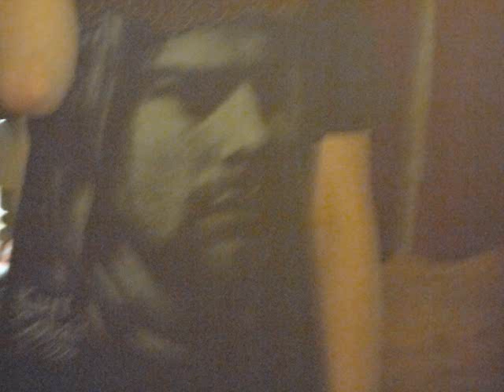WeeklyIntrospection: 1st Vlog - Lizzy's House (Vid 25)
Me and my friend Matt, going to Lizzy's house to hang out. My FIRST Vlog EVER!